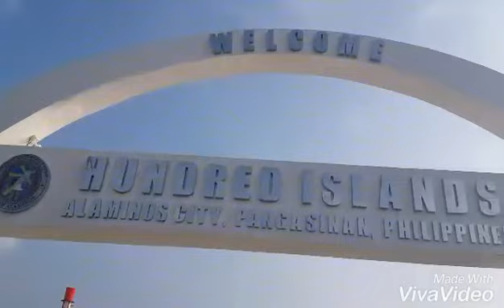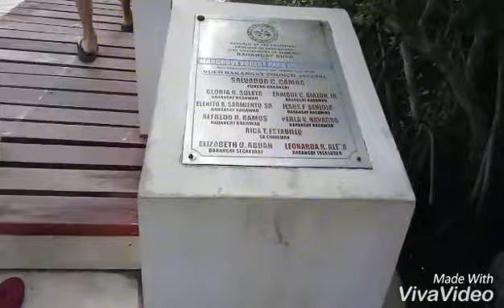RYLA 2017 D3790 Philippines | RYLA100islands | Rotary Youth Leadership Awards 2017